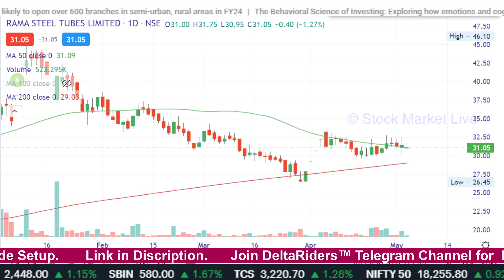RAMA STEEL TUBE share latest news,rama steel tubes ltd target,rama steel tubes analysis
1. आप भी बने इंटेलिजेंट इन्वेस्टर
2. The Intelligent Investor (English)